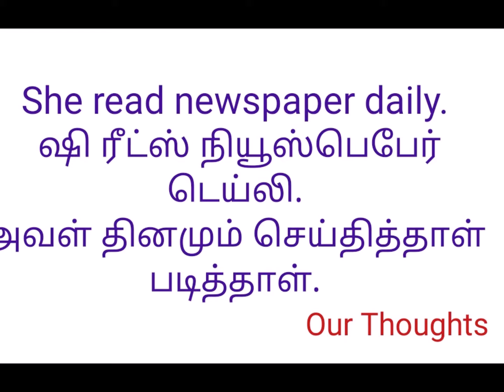Learning English Through Tamil/தமிழ் || She Reads Newspaper Daily